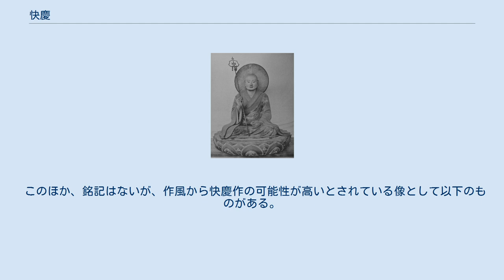快慶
快慶（かいけい、生没年不詳）は、鎌倉時代に活動した仏師。
運慶とともに鎌倉時代を代表する仏師の一人である。
この流派の仏師は多く名前に慶の字を用いるところから慶派と呼ばれる。
快慶は安阿弥陀仏とも称し、その理知的、絵画的で繊細な作風は「安阿弥様」（あんなみよう）と呼ばれる。
三尺前後の阿弥陀如来像の作例が多く、在銘の現存作も多い。
 快慶作 阿弥陀三尊像 兵庫県浄土寺 快慶作 僧形八幡神像 東大寺 地蔵菩薩像　東大寺 地蔵菩薩像 メトロポリタン美術館 快慶の生没年や出自は明らかでない。
史料上の初見は寿永2年（1183年）の「運慶願経」である。
「運慶願経」とは、仏師運慶が願主となって制作された法華経で、全8巻のうち巻一は亡失、巻二から巻七が京都・真正極楽寺蔵、巻八が個人蔵（ともに国宝）となっている。
この巻八末尾の奥書に結縁者の一人として「快慶」の名が見える。
 現存する作品のうちもっとも古いものはボストン美術館蔵（旧興福寺）の弥勒菩薩立像で文治5年（1189年）の作である。
この作品には、理知的な表情、細身の体型、絵画的に処理された衣文など、快慶の特徴的な作風がすでに現れている。
現存する2番目の作品である醍醐寺三宝院弥勒菩薩坐像（建久3年・1192年）からは作品に「巧匠アン阿弥陀仏」（「アン」は梵字）と銘記するようになる。
快慶風の様式の仏像を「安阿弥様」というのはこれによる。
この銘記は快慶が法橋の僧位に任じられる建仁3年（1203年）まで続く。
快慶は日本の中世以前の仏師の中では例外的に多くの作品に銘記を残している。
自ら「巧匠」と名乗っていることとも合わせ、快慶は「作者」としての意識の強い仏師であったことがうかがわれる。
また「アン阿弥陀仏」と称し、阿弥陀如来像を多数残していることから、熱心な阿弥陀信仰者であったことがわかる。
 快慶は運慶とともに、平重衡の兵火（治承4年・1180年）で壊滅的な被害を受けた東大寺、興福寺など南都の大寺院の復興造仏事業にたずさわった。
建久5年（1194年）には東大寺中門の二天像のうち多聞天像を担当したが、これは現存しない。
建仁3年（1203年）には東大寺南大門の金剛力士（仁王）像の造営に運慶らとともに参加している。
東大寺での修二会（お水取り）の際、過去帳において快慶は「大仏脇士観音並広目天大仏師快慶法眼」と文字数も長く読み上げられ、功績が際立って大きかった事が示されている。
 快慶は東大寺大仏再興の大勧進（総責任者）であった重源と関係が深く、東大寺の僧形八幡神坐像、同寺俊乗堂阿弥陀如来立像など、重源関係の造像が多い。
三重・新大仏寺の如来像（もと阿弥陀三尊像だが、江戸時代の土砂崩れで脇侍が失われ、本尊も体部が大破したため、頭部をもとに盧舎那仏坐像に改造）、兵庫・浄土寺の阿弥陀三尊像なども、重源が設置した東大寺別所の造像である。
 快慶の作品は、銘記や関係史料から真作と判明しているものだけで40件近く現存し、制作年が明らかなものも多い。
また、東大寺、興福寺、醍醐寺のような大寺院だけでなく、由緒の明らかでない小寺院にも快慶の作品が残されている。
 快慶の没年は明らかでない。
ただし、京都府城陽市・極楽寺の阿弥陀如来立像（快慶の弟子・行快の作）の胎内から発見された文書に嘉禄3年（1227年）の年紀とともに「過去法眼快慶」の文言があることから、この時点で快慶が故人であったことがわかり、この年が快慶死去の下限となる。
 銘記等から真作と確認されているものの一覧である。
「重文」は「重要文化財（国指定）」の略。
 法橋叙任は1203年（建仁3年） 法眼叙任は承元2 - 4年（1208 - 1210年）の間 奈良国立博物館の「特別展 快慶」（2017年開催）では、以下の作品を快慶作としている。
 このほか、銘記はないが、作風から快慶作の可能性が高いとされている像として以下のものがある。